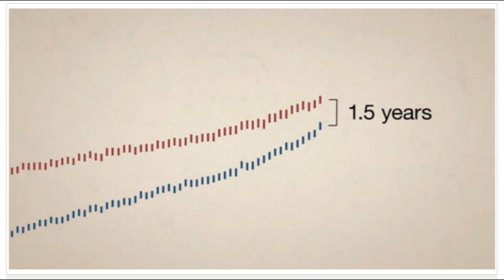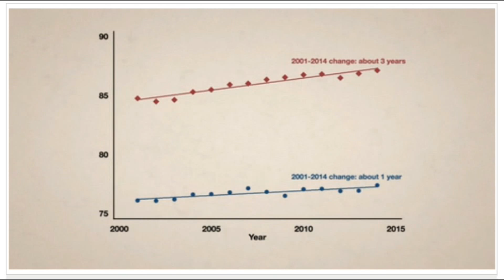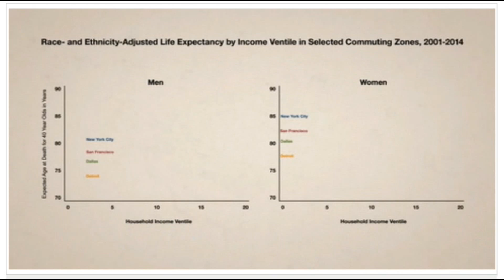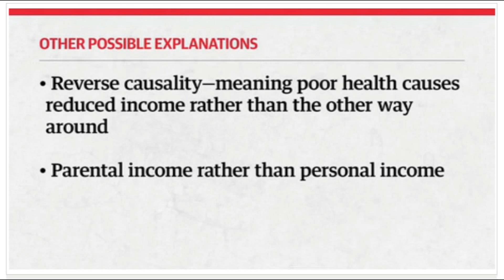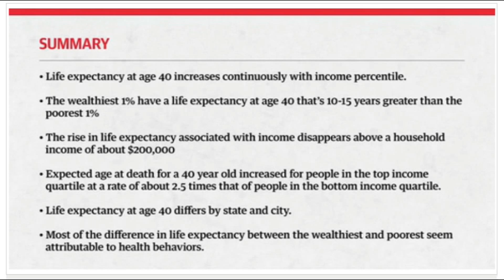Income and Life Expectancy in the US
This 5 minute video summarizes the findings of a study published in today's Journal of the American Medical Association.

The Association Between Income and Life Expectancy in the United States, 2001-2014
Chetty R, Stepner M, Abraham S, et al.
JAMA. Published online April 10, 2016. doi:10.1001/jama.2016.4226